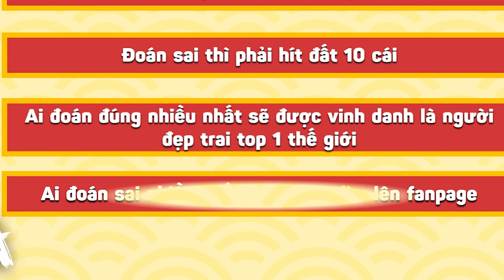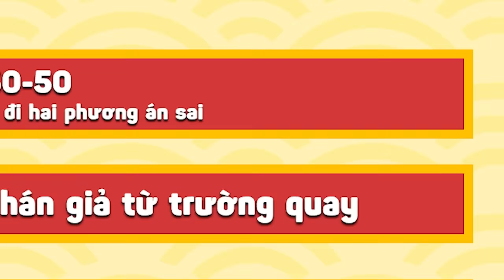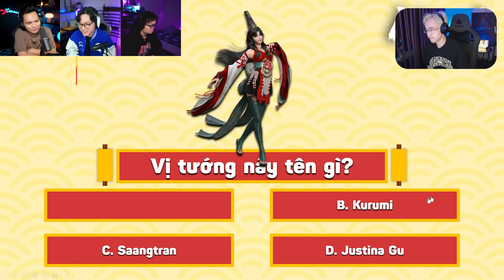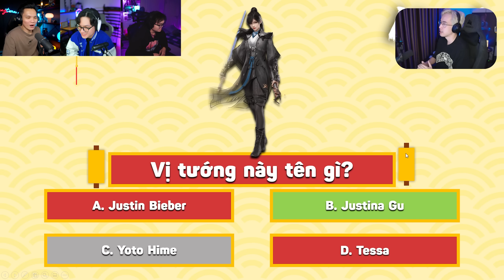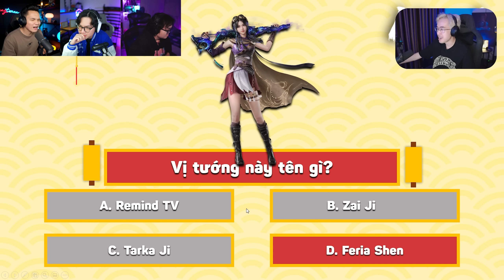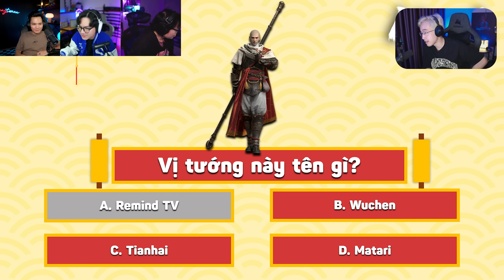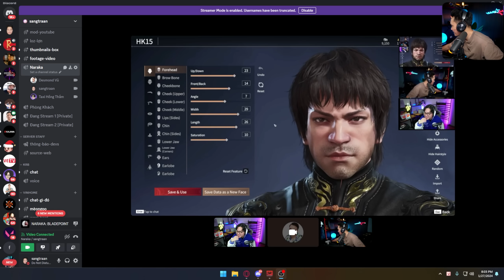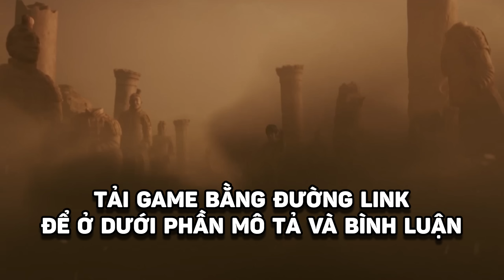Anh Em Tôi Chơi Ai Là Triệu Phú Phiên Bản Hơi Lạ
Naraka đã hoàn toàn miễn phí tại Việt Nam, tải ngay để trải nghiệm skin mới Bruce Lee và chào đón không khí năm mới tại
Với quả lì xì 100$ thì các bạn hãy comment một con số từ 000-999 kèm theo email nhưng không comment đuôi @gmail.com VD: 227 mrcobf12312.
Thời hạn từ lúc video này được đăng đến hết ngày 16/2.
Tôi sẽ chọn ra bạn may mắn trúng lì xì trên livestream vào 21h ngày 17/2.